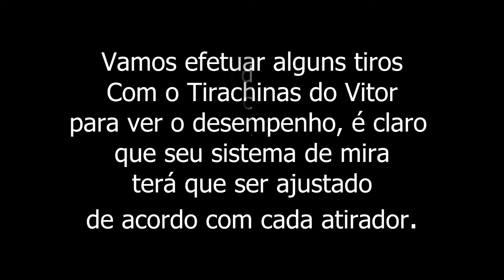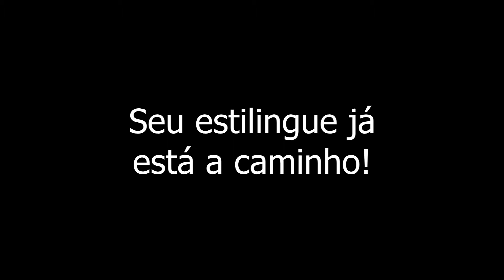Estilingue da premiação da primeira fase do Ranking Brasileiro de Tiro Esportivo com Estilingue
Este é o estilingue dado como prêmio ao primeiro colocado da primeira fase do Ranking Brasileiro de Tiro Esportivo com Estilingue 2017. O primeiro colocado foi Vitor Kaniti Catenaci de São Bernardo do Campo, e a segunda colocação ficou com Fabiano de Souza Jacob, ambos de São Bernardo do Campo, SP.